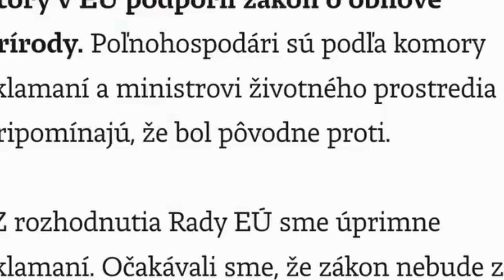Bitka poslancov! Mazurek zaútočil na Tarabu. O čo mu išlo?